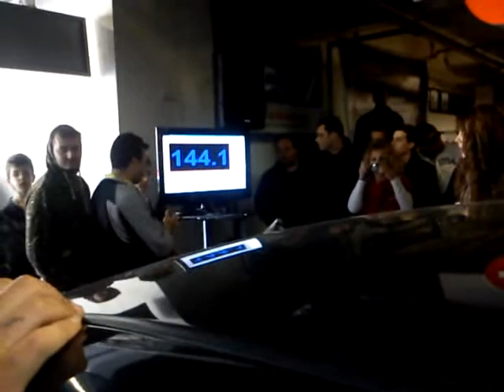EMMA HELLAS 4/3/12 - PENTH MUSIC-POWER team KALAMATA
Διαγωνισμός Ηχοσυστημάτων Emma Hellas 2012 τρίτη θέση με ένα sub 15"  MUSIC-POWER team